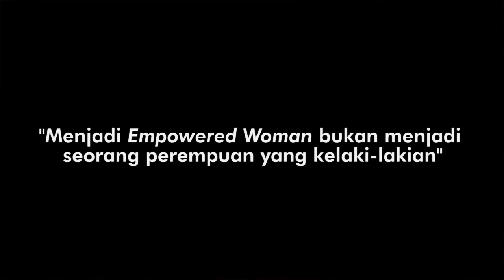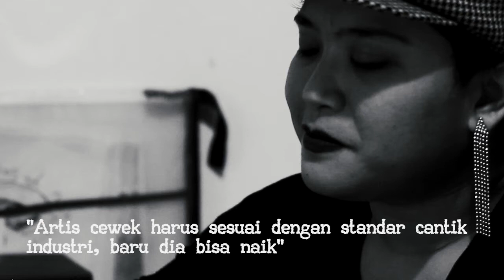Sorgemagz.com - Wawancara dengan Kartika Jahja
Kartika Jahja atau yang biasa dipanggil Tika, adalah seorang musisi, penulis lagu, dan seorang aktivis. Ia terlibat aktif dalam kegiatan One Billion Rising (OBR), dan advokasi kasus kekerasan seksual di Trans Jakarta, pertengahan 2014 lalu. Dalam wawancara dengan kami di Sabtu malam (7/3), Tika berbagi pandangan tentang hambatan-hambatan yang dialami ketika mempromosikan kesetaraan gender, dan bagaimana ia memandang feminisme. Simak post kami dalam rangka memperingati Hari Perempuan Internasional